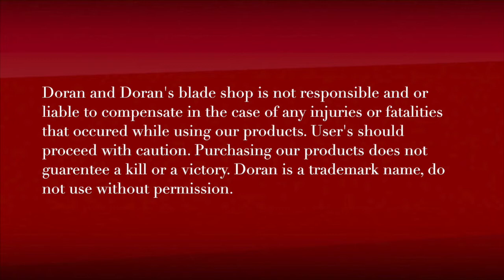Doran's Blade Shop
A.P. Economics Commercial
Michael Choi
Pd. 4